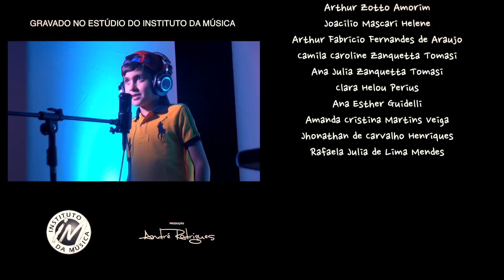FELIZ DIA DOS PAIS - INSTITUTO DA MÚSICA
Olhaa Elees! 💼 Demorou, mas saiu um dos vídeos mais esperados do Instituto da Música, nos embalos do Funk, mostramos uma parodia com uma letra bem fofa 😍 de uma música que está bombando na internet !

Afinal os pais merecem essa homenagem não é ! 🎁

Esse vídeo foi gravado pelo nosso Estúdio.

Venha também fazer parte da nossa escola! Faça aula e grave seus clipes na melhor escola de música de Maringá!!!

Quer aprender a gravar vídeos assim mas acha que precisa saber muito sobre música? Venha fazer nosso curso de Produção e Gravação Musical, aprenda a gravar, filmar e sincronizar áudio e vídeo de uma maneira super fácil! Sem pré requisitos musicais!

Instituto da Música

Av. Cerro Azul 228, Maringá, Paraná, Brasil